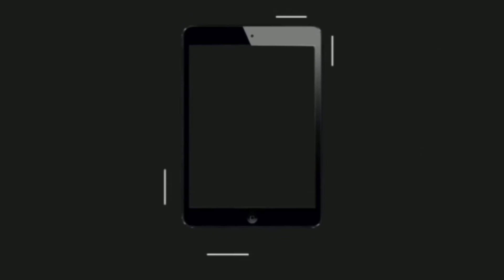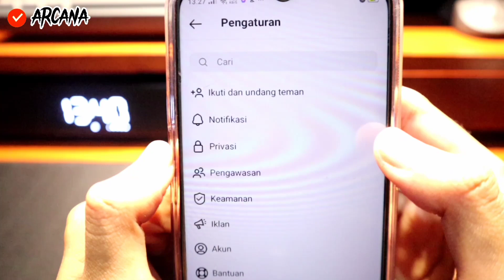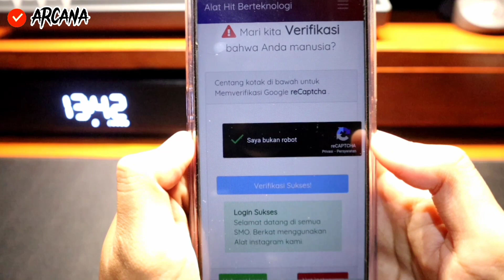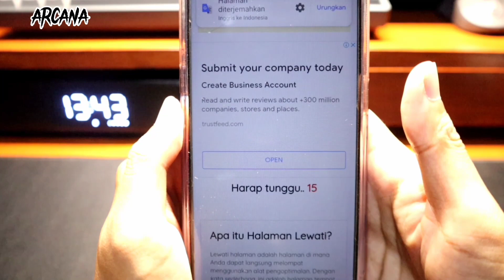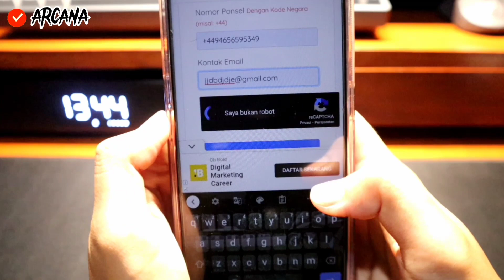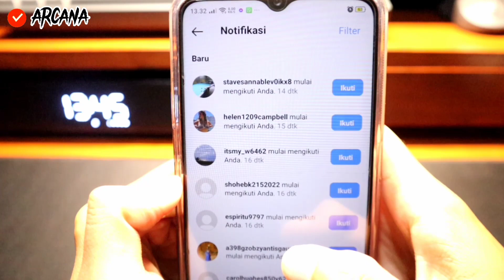Cara Cepat Tambah Followers Instagram Real Akun Baru GRATIS Aman Tanpa Akun Tumbal || TERBARU 2023